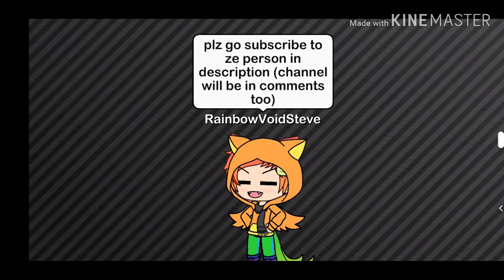Plz subscribe to them qwq